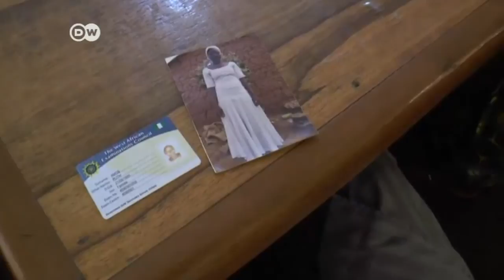Nigerianische Schülerin konnte Boko Haram entkommen | Journal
Der nigerianische Staat scheint überfordert und versucht, Journalisten bei der Berichterstattung zu behindern. DW Reportern ist es trotzdem gelungen, mit einer der entführten Schülerinnen aus Chibok zu sprechen, der die Flucht gelungen ist. Mehr Information